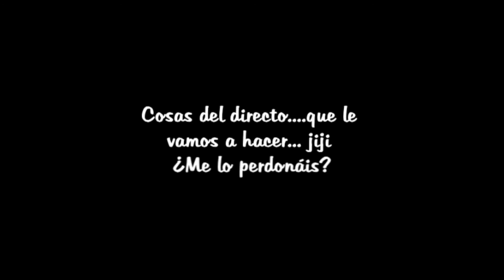Maquillaje paso a paso: Look VICE Urban Decay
↓↓↓ Hola Caracola ↓↓↓
Quitando que se me ha olvidado la máscara de pestañas, espero que os haya gustado! Bxitos!!!

Quiero aclarar que esta es mi opinión, mi experiencia y mi punto de vista en función de mi piel/pelo y sus características.

-Facebook: El Rincón de Palo
-Google+: Paloma Bejarano Makeup